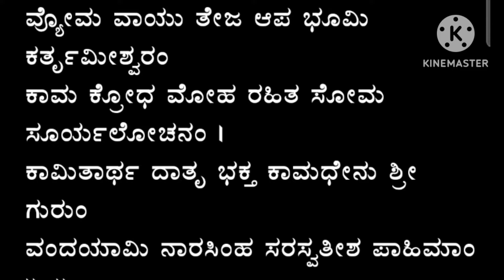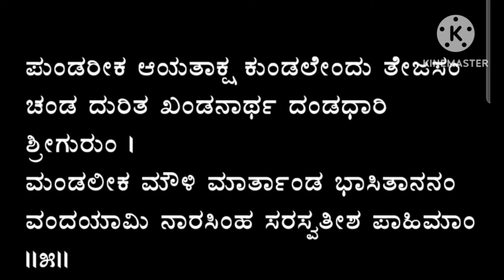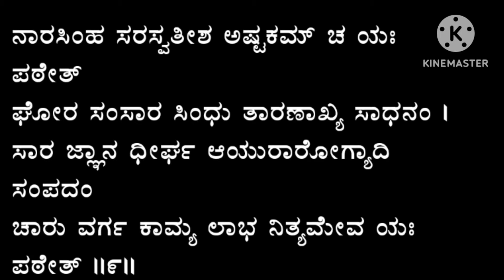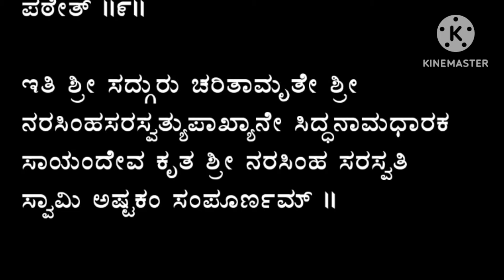ದತ್ತಾತ್ರೇಯಗುರು ನರಸಿಂಹ ಸರಸ್ವತಿ ಅಷ್ಟಕ|ಆರೋಗ್ಯ,ಸಂತಸ,ನೆಮ್ಮದಿಗೆ|NRUSIMHA SARASWATI ASHTAKA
ಗುರುವಾರ ಗುರುಗಳ ವಾರ ತಪ್ಪದೆ ಪಠಿಸೋಣ
ಒಳ್ಳೆಯದಾಗುವುದು